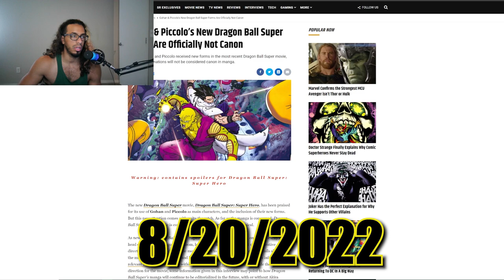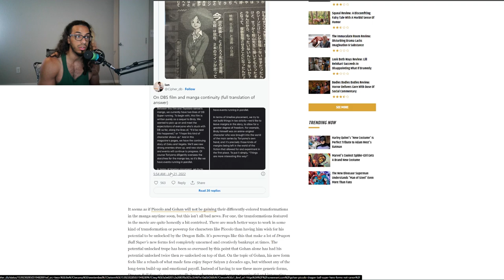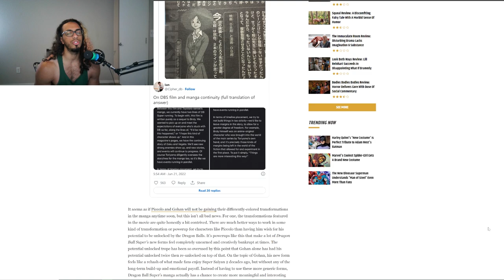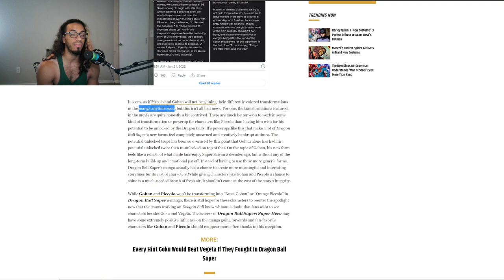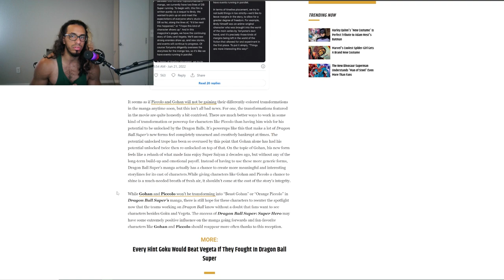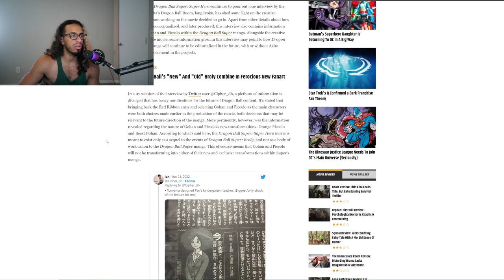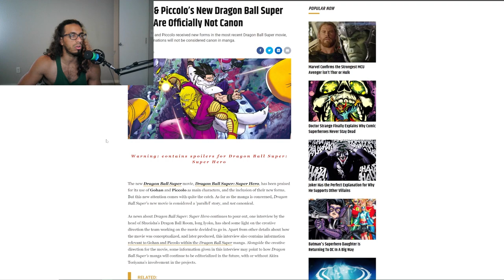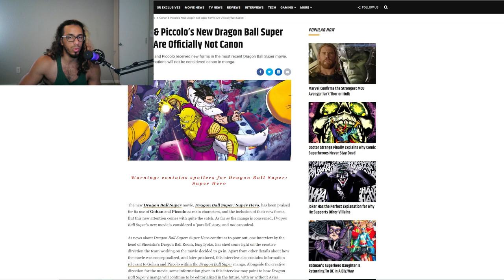Beast Gohan and Orange Piccolo ARE NOT CANON according to Screen Rant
LOL another fabulously written article to play off of vagueness we already knew from months back. Where the headline should've been worded a bit more honestly but.. I'm sure you know how that goes lol